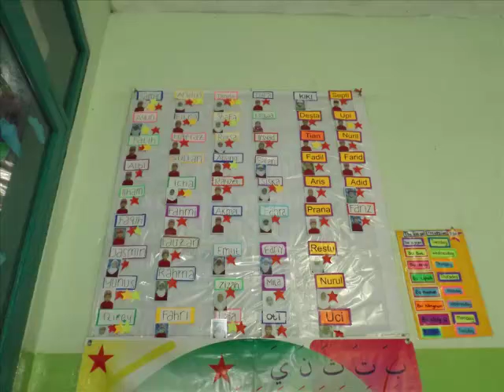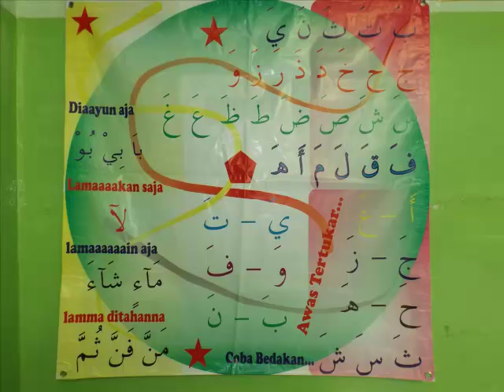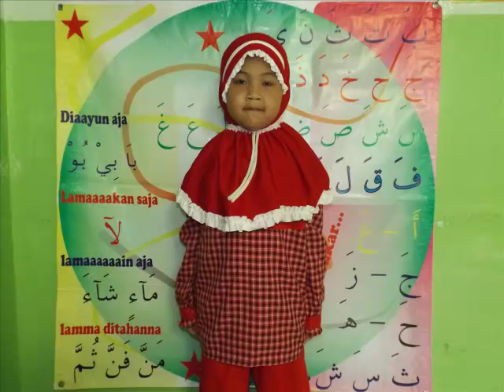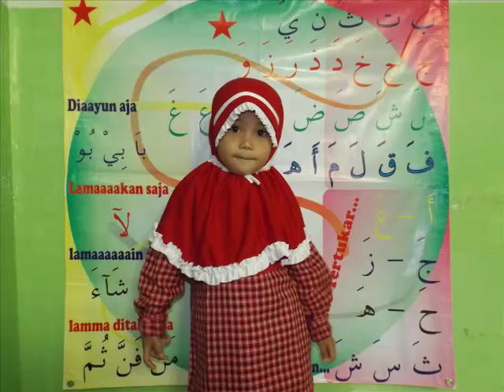Photo siswa-siswi 2015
RA Miftahul Falah Cileunyi
- Membangun generasi islami  menuju khairul bariyyah.
- Sharing pengalaman